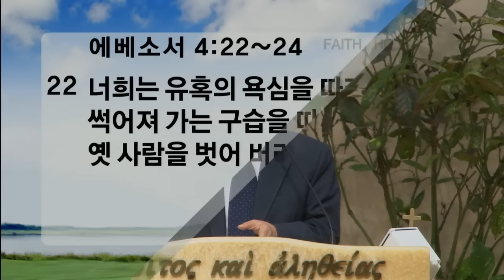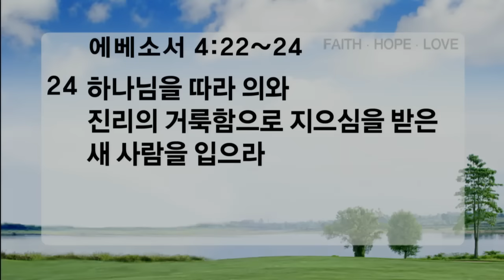두 종류의 사람(20150719)